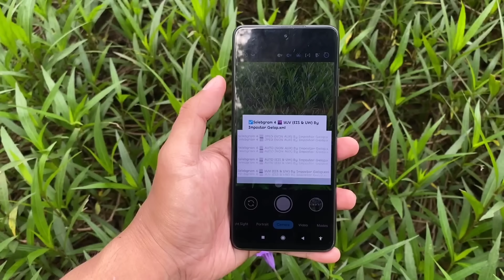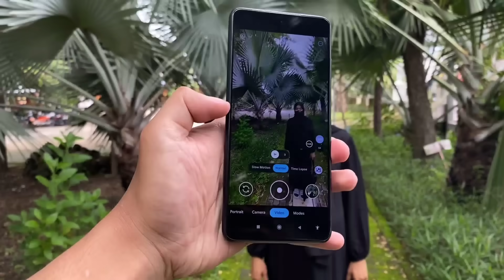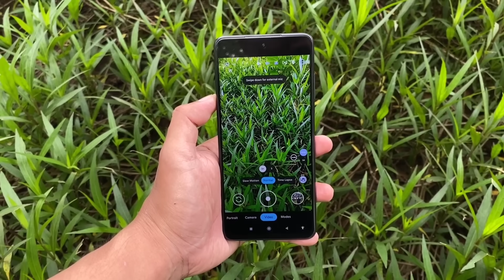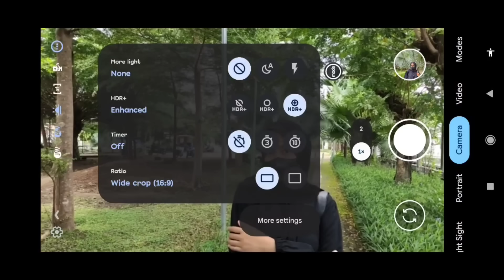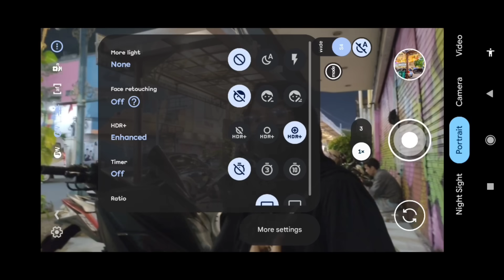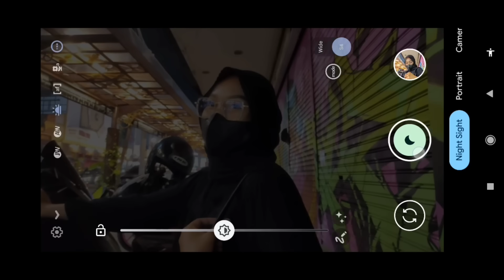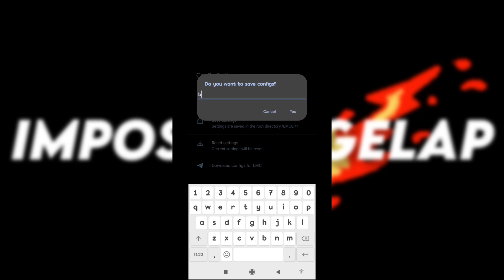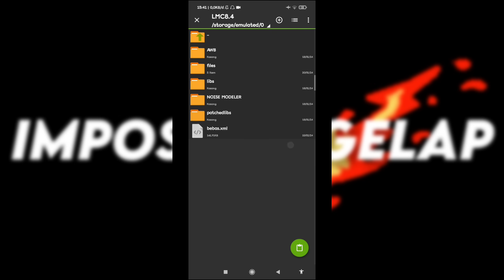INI DIA ‼️ CONFIG SELEBGRAM 4 GCAM LMC 8.4 R18 HASILNYA CAKEP BANGET 🔥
SPECIAL REVIEW APLIKASI KAMERA ANDROID GCAM LMC 8.4 R18 DENGAN CONFIG TERBARU, SELEBGRAM 3 CONFIG BY IMPOSTOR GELAP PASTINYA

Thanks to :
Hasli Developer